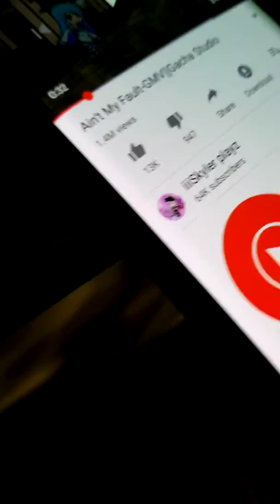Here it is with the sound..